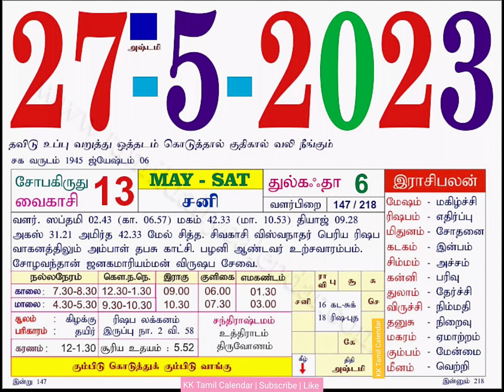Today Rasi Palan | 27/5/2023 Saturday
27 May 2023 Saturday
தேதி
Date 13 - வைகாசி - சோபகிருது
சனி
இன்று
Today அஷ்டமி
நல்ல நேரம்
Nalla Neram 07:30 - 08:30 கா / AM
04:30 - 05:30 மா / PM
கௌரி நல்ல நேரம்
Gowri Nalla Neram 12:30 - 01:30 கா / AM
09:30 - 10:30 மா / PM
இராகு காலம்
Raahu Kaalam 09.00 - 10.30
எமகண்டம்
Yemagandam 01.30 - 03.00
குளிகை
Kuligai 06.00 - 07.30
சூலம்
Soolam கிழக்கு
Kilakku
பரிகாரம்
Parigaram தயிர்
Thayir
சந்திராஷ்டமம்
Chandirashtamam உத்திராடம் திருவோணம்
நாள்
Naal கீழ் நோக்கு நாள்
லக்னம்
Lagnam ரிஷப லக்னம் இருப்பு நாழிகை 02 வினாடி 58
சூரிய உதயம்
Sun Rise 05:52 கா / AM
ஸ்ரார்த திதி
Sraardha Thithi அஷ்டமி
திதி
Thithi இன்று காலை 06:57 AM வரை சப்தமி பின்பு அஷ்டமி
நட்சத்திரம்
Star இன்று இரவு 10:53 PM வரை மகம் பின்பு பூரம்
சுபகாரியம்
Subakariyam ஆயுதம் பழக, யாத்திரை போக, வார்படஞ் செய்ய, சுபம் பேச சிறந்த நாள்